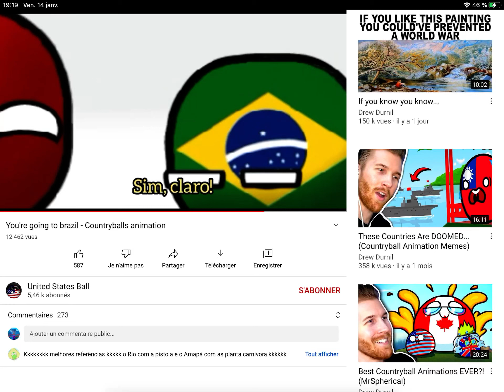Im going to brazil